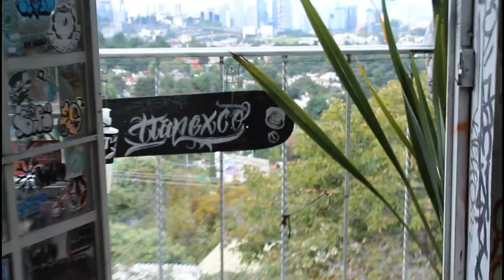Frank Cruz-Agradecido con la vagancia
es un single producido por STROKER
el beat fue echo por GOLPE EL RONIN
producción visual por FRANCISCO CAMPOS